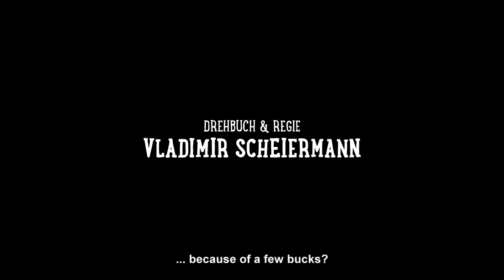Strong Coffee with Vodka - Trailer | Comedy Short by Vladimir Scheiermann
We really appreciate your feedback and your interest! :)
Thanks for your patience with this project. We hope you enjoy it.

Louie is a waiter in a cafe who gets humorously walked all over by his dictatorial boss Kanaan and a sadistic customer when small, absurd misunderstandings become the order of the day. Faced with no soy milk and getting fired, Louie learns that sometimes the best explanations are the ones you make up as you go along.

Eine Kurzfilm-Komödie über zwei schrullige Männer, die mit ihrem ersten Gast einen wahnwitzigen Morgen erleben - eine Ansammlung von Situationkomik, ironischen Anspielungen, alltäglichem Rassismus im Kleinen und Missverständnissen im Großen,... kurzum, der üblichen menschlichen Idiotie.